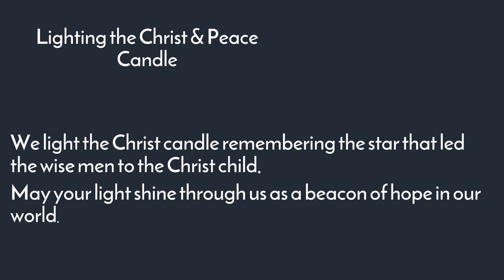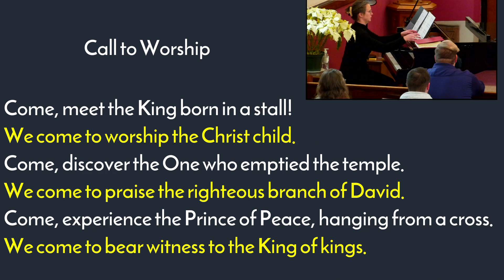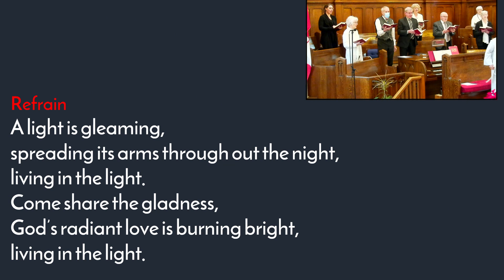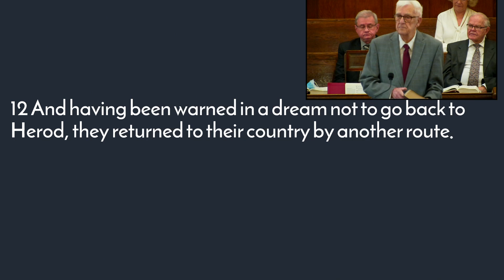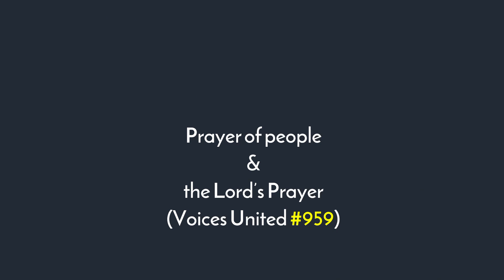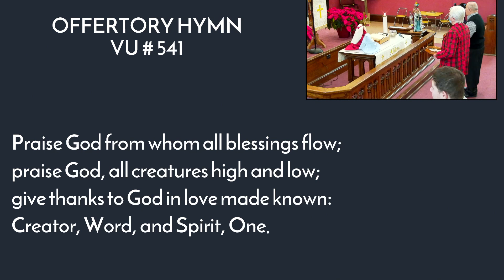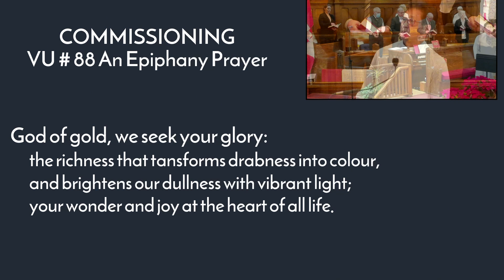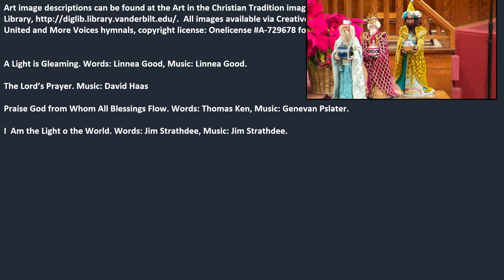Sunday Jan 8, 2023